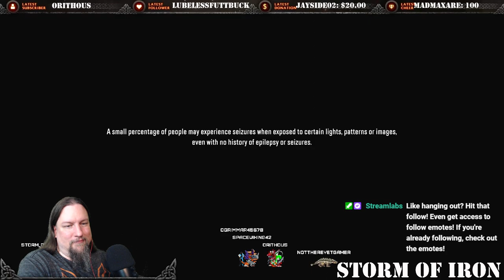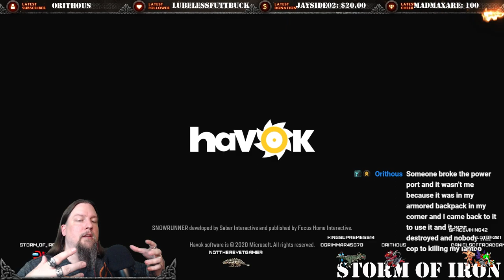SnowRunner multiplayer with @spaceviking42! Where we going next?